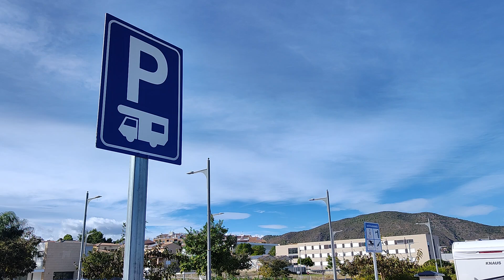Club Motorhome Aire Videos - Pego, Alicante, Valencia, Spain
Club Motorhome's video channel displays information to make your motorhome travels and adventures more enjoyable.